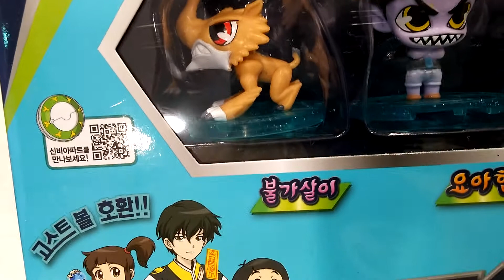불가살이(불가사리) 피규어 Pulgasai figure プルガサリ 신비의 아파트 고스트볼의 비밀 伝説の大怪獣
불가살이 피규어 신비의 아파트 고스트볼의 비밀에 나온 한국의 괴수 불가사리입니다.^^